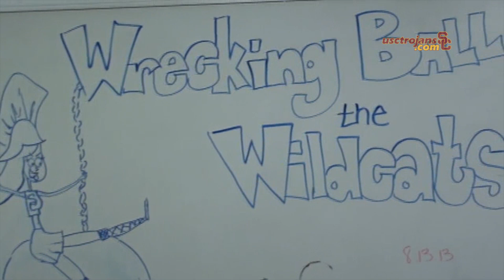Women's Volleyball - Road Rules 5 (vs ASU & Arizona)